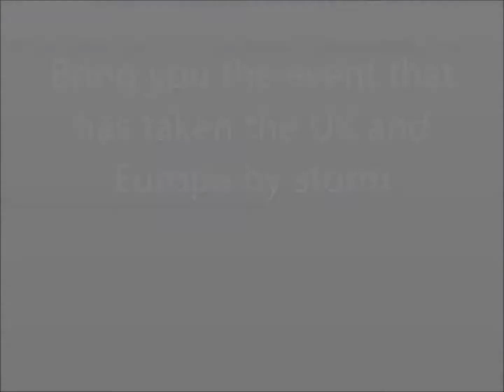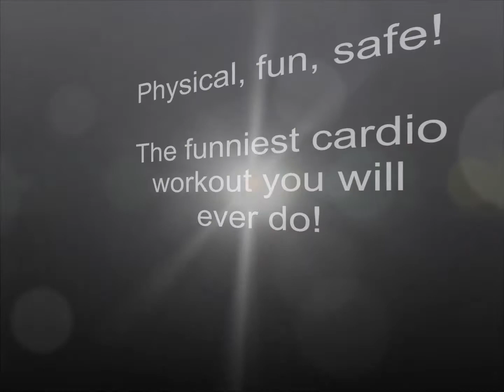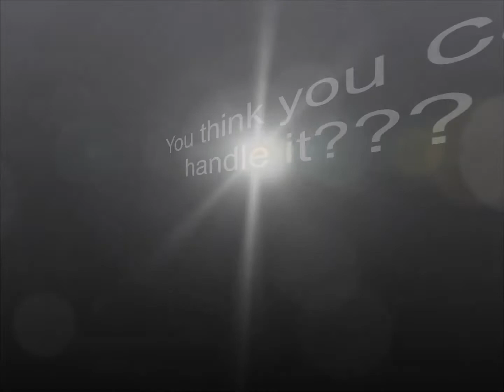XtremeUSA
Promo for USA